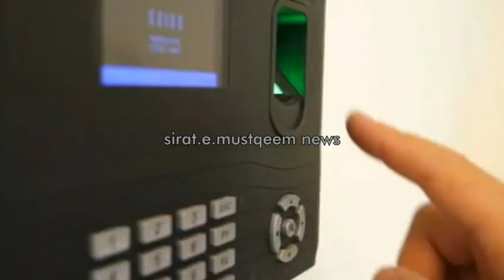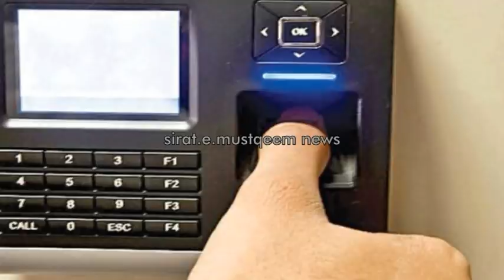updated urdu Arab news